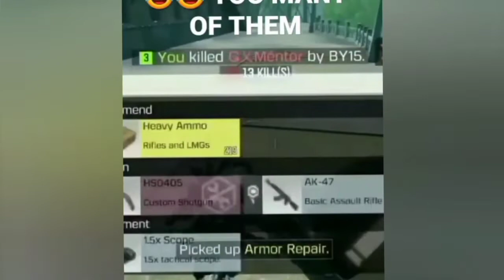Call Of Duty: Mobile Game Is Not Realistic - Here's Why (Episode 1)@odunwireyt4234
This Series Isn't to Cause PEACE  but VAWULENCE.
DONT VIEW IF YOU DONT HAVE POWER to laugh.
For a while Alot of competition between the PUBG mobile community and CODM community on which is a better shooting game.